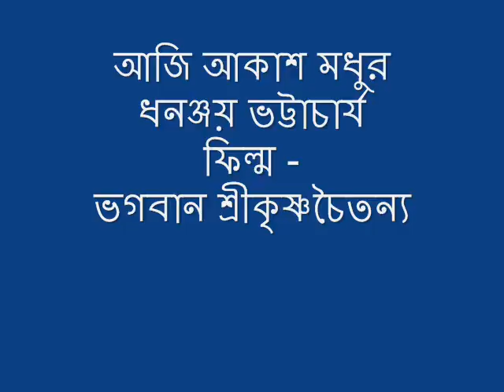Aaji Akash Madhur Batash Dhananjay Bhattacharya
Aji Akash Madhur batas Madhur Dhananjay Bhattacharya
Film_ Bhogowan Srikrishna Chaitanya
Sur_ Kamal Dasgupta
Uploaded only for general entertainment...not to infringe copyright